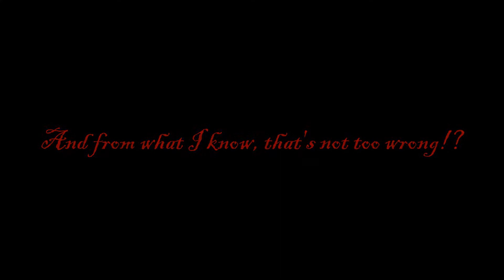She Can't be Trusted - Paul Mayo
Satirical ode to THE worst Prime Minister that the UK has ever known.